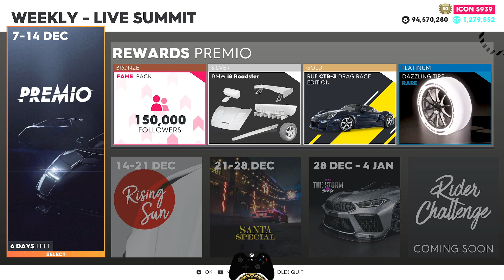The Crew 2: "PREMIO" Live Summit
Timeline:
00:00 Upcoming Summits and rewards

Skills
00:29 Speedtrap "Tower Area" (DR) - Chevrolet Corvette Stingray
01:01 Escape "Columbia Basin" (DR) - Chevrolet Corvette Stingray
02:55 Slalom "San Francisco" (PB) - Frauscher 1414 Demon

Events
03:53 "South Trip" (HC) - McLaren Senna
08:09 "Lake Mead" (PB) - Frauscher 1414 Demon
10:02 "The Aftermath" (SR) - BMW i8 Roadster
14:24 "The Giants" (A) - KTM X-Bow R
17:30 "Electric City" (SR) - Lamborghini Countach LP 5000 Quattrovalvole
20:46 "Downtown L.A. East" (HC/SR) - McLaren Senna

25:14 Settings and parts
On drag escape I added 4 nitro refill parts, instead of Frenetic.
PB you can see changeing settings from Slalom Skill to race event (with swap parts as well).
On Senna for swap SR event I tried gearbox 9, but not sure if it will be much better.
On AGP Aerodistribution use 4 if will be hard with 5, but 4 is faster in corners.

On controller here for all events except South Trip i think better set linearity to the left (3 - 4 ticks from center)